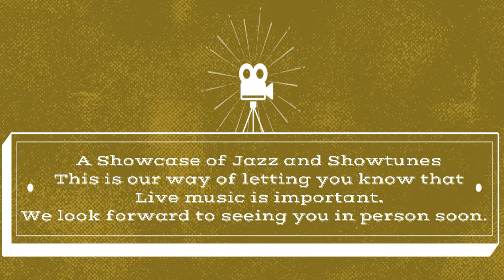Skagit Community Band NW Tower Brass Quintet Spring Concert 2021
Skagit Community Band's "Bringing It All Back Home" Spring Concert 2021
Featuring NW Tower Brass Quintet
Member:
Bennie Rawson- 1st Trumpet
Cindy Luna-  2nd Trumpet
Kim Rawson- French Horn
Vince Fejeran- Trombone
Jeremy Carillo- Bass Trombone